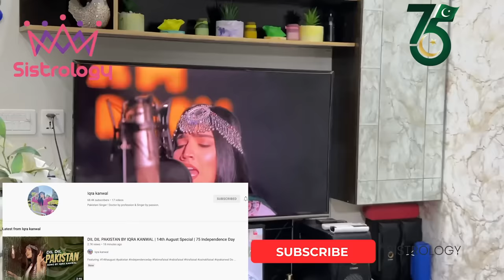AZADI MUBARAK SPECIAL VLOG 🤩❤️ | Rabia ro pari 😢 | Kisi restaurant mai jaga nae mili 😅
Azadi Mubarak |
In today's video you will find

🌟Kiss-kiss, bye-bye 💋